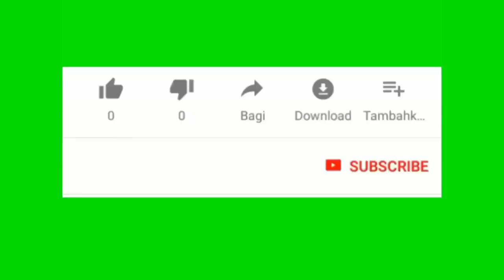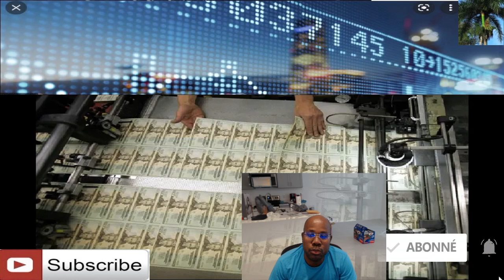Koze kòb 11/18/21: Men jan moun ki vinn rich aji genyen bagay ou pa dwe janm fè